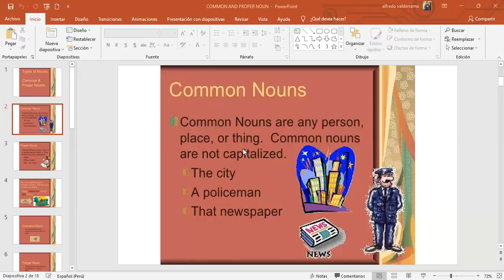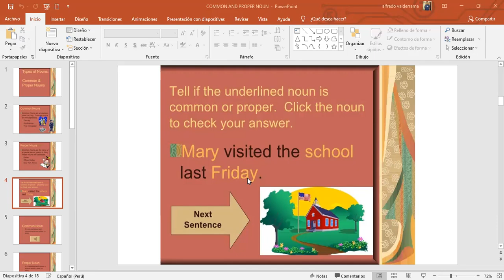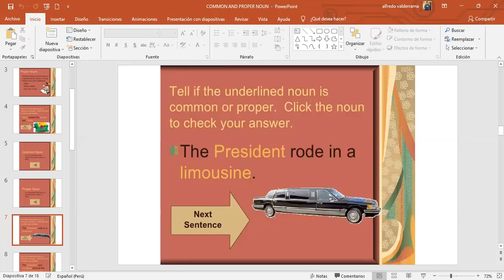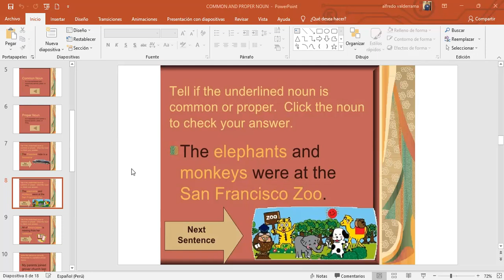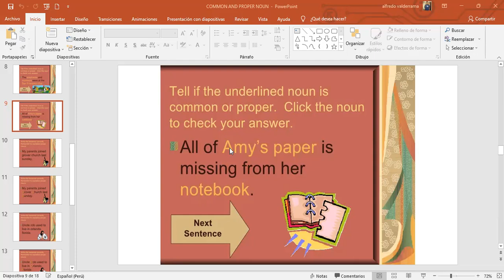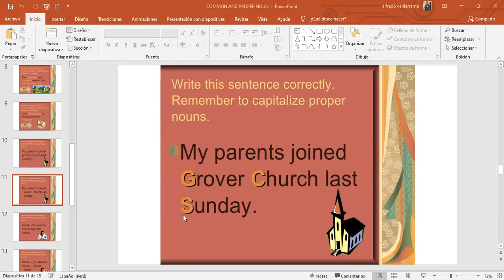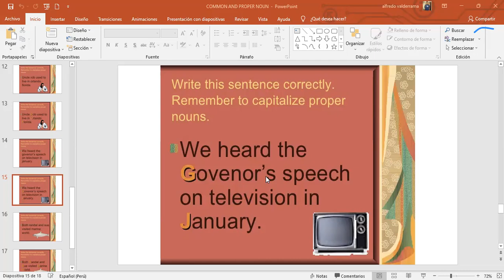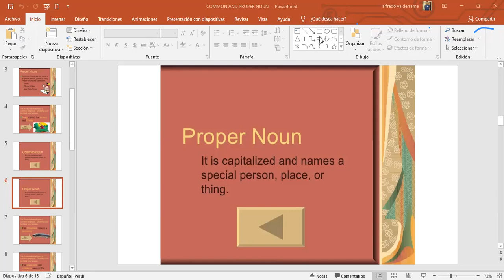5TO 6TO GRADO III BIM INGLÉS COMMON AND PROPER NOUNS